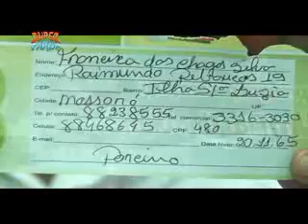Sorteio do carro - Promoção da Nova Casa Porcino